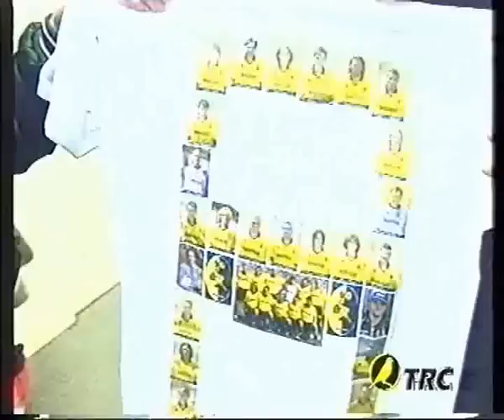Video spogliatoi a Genova promozione in serie A (TRC)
Servizio di TRC Modena.